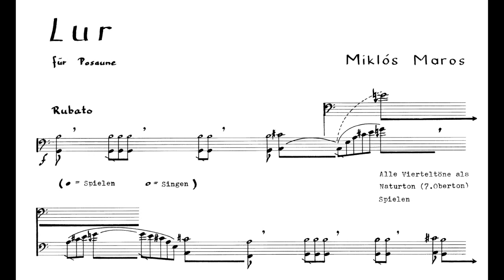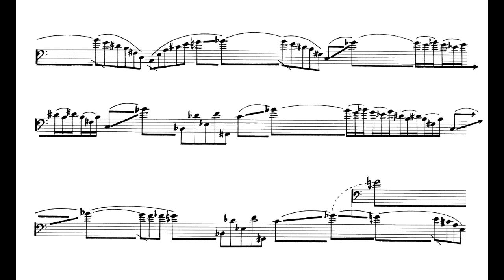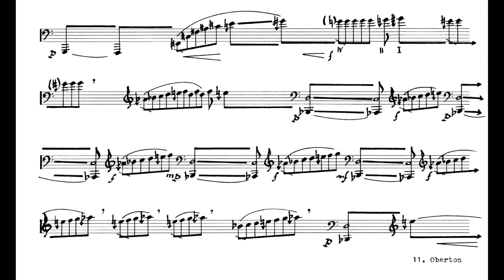LUR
Miklós Maros: Lur
for Trombone
Recorded at a Live concert